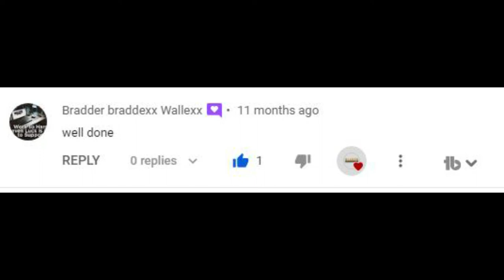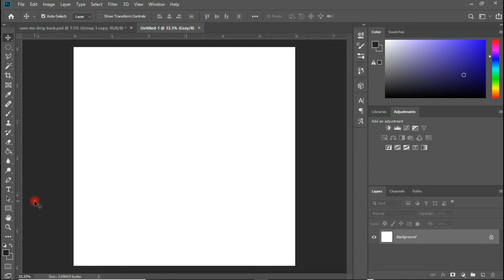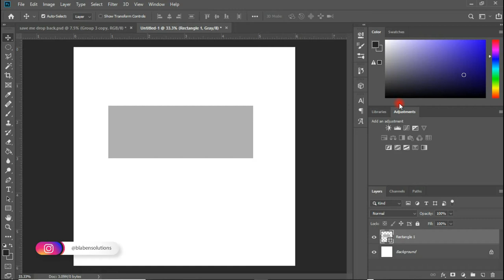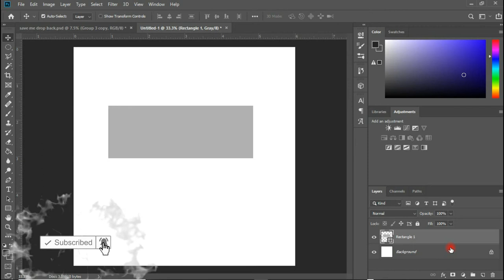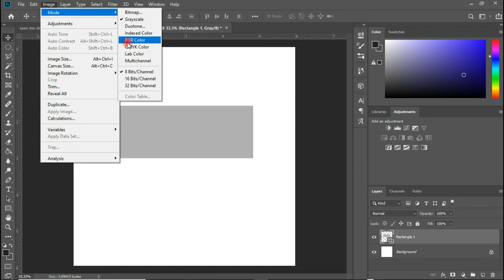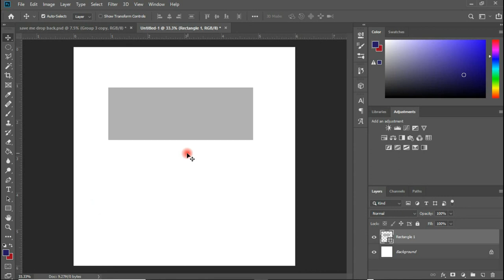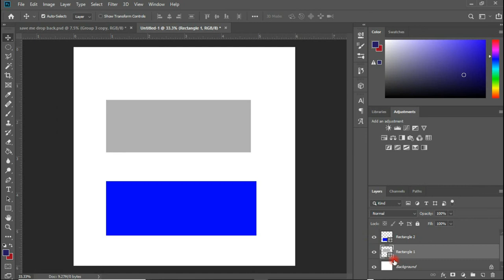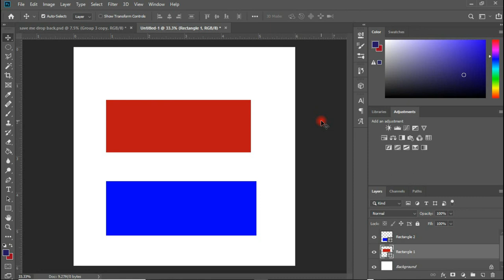Color Correction fixed in photoshop | 2021 (Color Mode)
Hello everyone in today's video we are going to fix some minor problem we normally encounter with our color mode in Photoshop

Follow these Steps:- Images - Mode - RGB Color

NEED MY SERVICE?
Let's work together on Fiverr

With regards,
Team Blaben